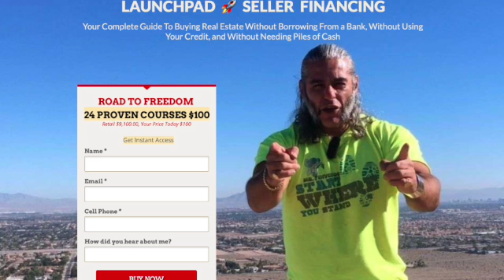America's Oldest Bank Buys Bitcoin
Don't forget to download my FREE Seller Financing Real Estate Investing Book @

🚀 NEW - Seller Financing Course (SubTo Contract, Scripts, Live Calls, Role-play, Free Leads, Flyers, Pulling Foreclosure Free, FaceBook Marketing, SubTo Negotiation, Paperwork/Guides and more..) Your Complete Guide To Buying Real Estate Without Borrowing From a Bank, Without Using Your Credit, and Without Needing Piles of Cash.  24 PROVEN COURSES $200

👍 BICYCLE FLIPPING - The Best Six-Figures Side Hustle. Make Money Now…While Learning the Real Estate Investing business.  Here's a behind-the-scenes video of how I do it.